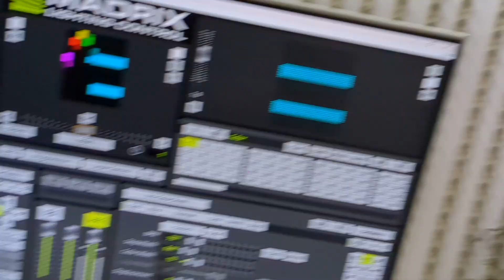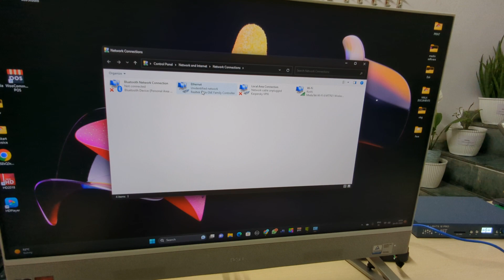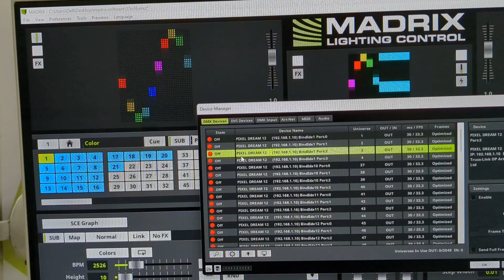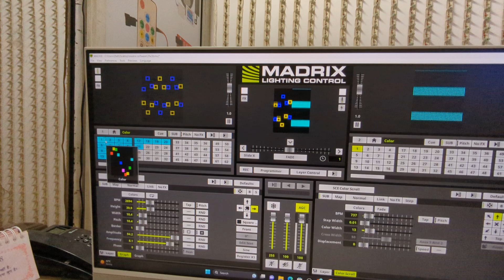ARTNET GC 6612 Pro controller | Club lights 12 Pro artnet controller settings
In this video, we learn about Pixel-led Club lights 12 Pro Artnet controller settings | Artnet controller

Koshi Electronics is a popular YouTube channel by Ravi Gupta, an Electronics & Communication Engineer. With over 500 videos, the channel features LED projects and tutorials for people to improve their electronic knowledge and skills. From LED projects to led programming and DIY projects, Koshi Electronics has something for everyone.